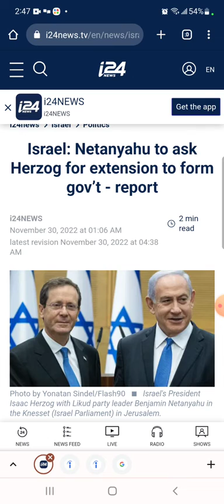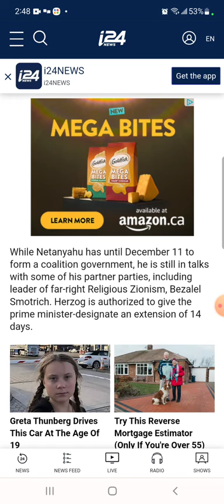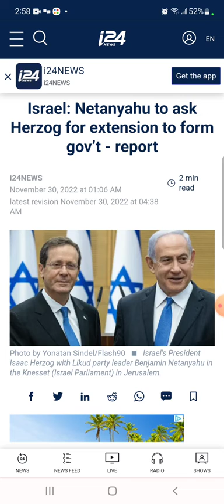3 Time Sensative Prophecies About Due!